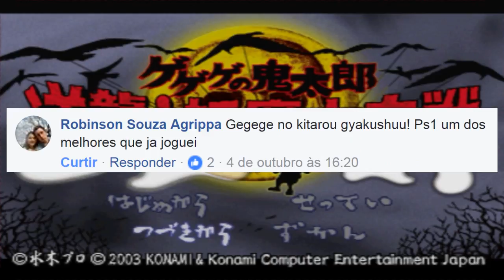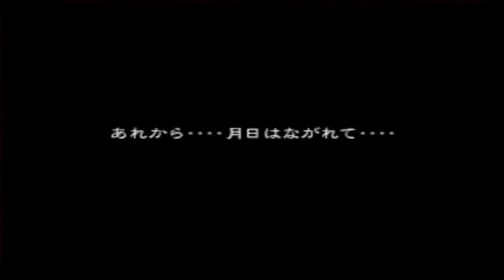Gegege no Kitaro - Gyakushuu! Youkai Daikessen (Playstation 1) - Semana do Halloween !!!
Bizarramente divertido xD

Fala pessoal, no Sexto episódio da Semana do Halloween, e hoje conhecemos um jogo um tanto quanto inusitado e que eu nunca tinha ouvido falar: Em Gegege no Kitaro você controla um "humano-demônio" com um olho que tem vida própria e tem a missão de derrotar outros demônios no caminho com seu cabelo.
Achou estranho? Eu também...mas é divertido xD

Amanhã é dia do PC, hora de se assustar de verdade. vesh